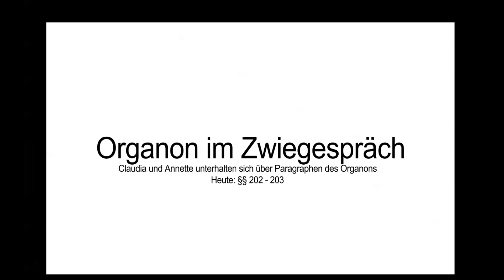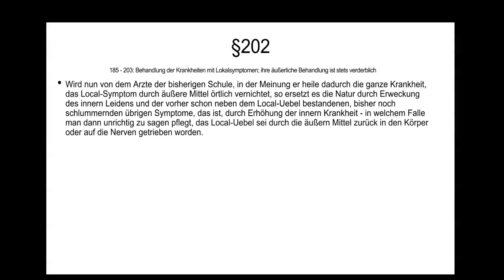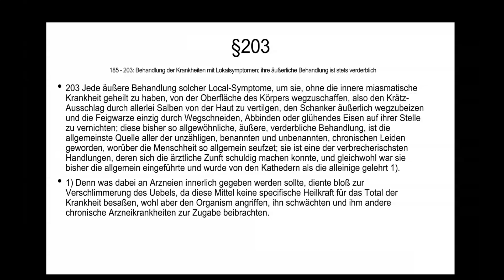Hahnemanns Organon der Heilkunst §§ 202-203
Lokalübel: Die äußerliche Vernichtung von Lokalsymptomen führt zur Verschlimmerung der inneren Krankheit und der latenten Symptome, anstatt das Problem zu lösen. Es ist falsch zu sagen, dass die äußere Behandlung die Krankheit in den Körper oder auf die Nerven zurücktreibt. Die äußerliche Behandlung von Lokalsymptomen ist eine Hauptursache für chronische Leiden und wird als eine der schädlichsten Handlungen der ärztlichen Zunft betrachtet.